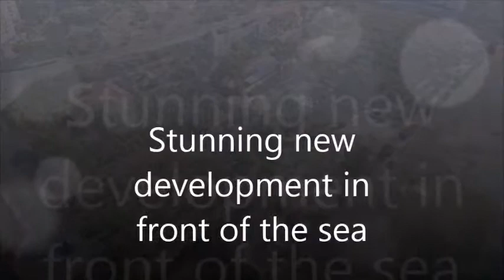First Line to the Sea Luxury Apartments in North Costa Blanca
One of the few developments that is real first line to the sea and with superb finishings. Have a look at the below links if you wish to know more about prices, etc.